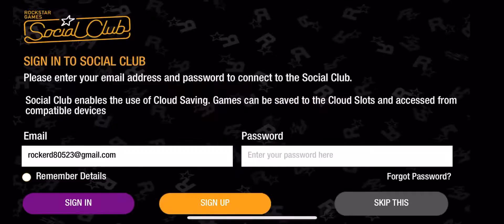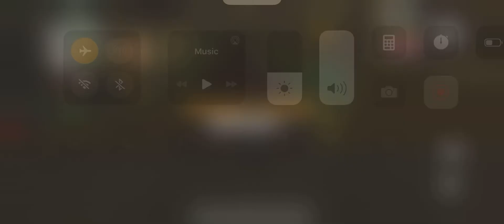Grand Theft Auto: San Andreas wrong side of the Tracks